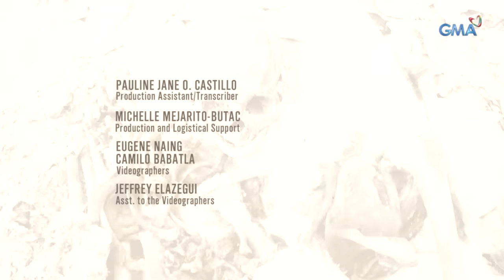I-Witness: 'Kutkot,' dokumentaryo ni Kara David (full episode)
Pinaniniwalaan ng mga Hanunuo Mangyan ng Oriental Mindoro na kahati natin sa mundong ito ang kaluluwa ng mga yumao, kaya hanggang ngayon ay ipinagpapatuloy nila ang tradisyong "Pangutkutan," kung saan ay muli nilang hinuhukay ang labi ng kanilang ninuno, bibihisan na animo'y isang nabubuhay na tao at aalayan ng tula at sayaw bago ito ilibing sa kuweba.

Watch ‘I-Witness,’ every Saturday on GMA Network. These GMA documentaries are hosted and presented by the most trusted broadcasters in the country: Sandra Aguinaldo, Kara David, Howie Severino, and Jay Taruc.